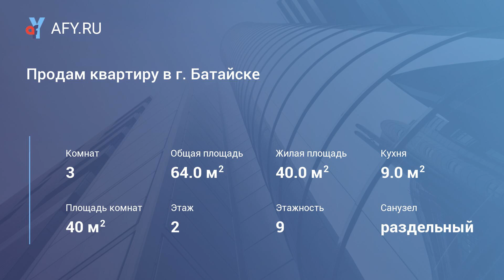Продам квартиру в г. Батайске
(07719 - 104). Батайск. Продаю 3-комнатную квартиру, 64/40/9 кв.м, комнаты раздельные, балкон и лоджия застекленные, санузел раздельный, ламинат, отличное состояние. Рядом школа, детский сад, магазины, остановки общественного транспорта, поликлиники. Быстрый выезд в Ростов. Реальному покупателю - торг!